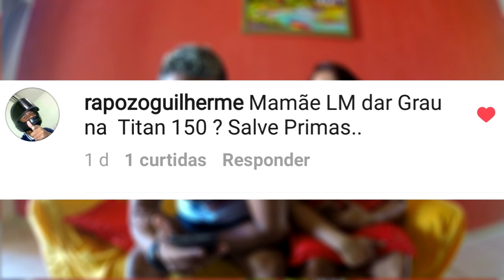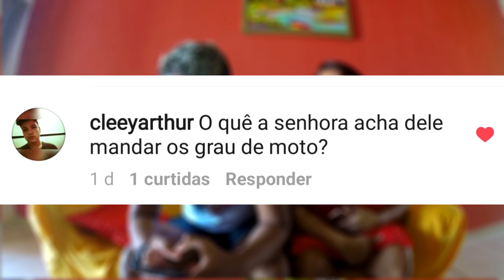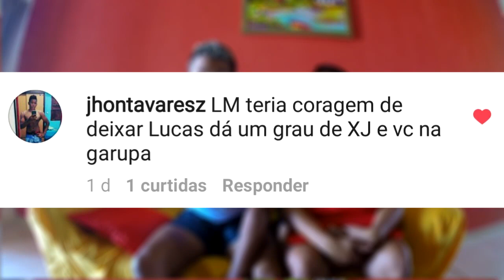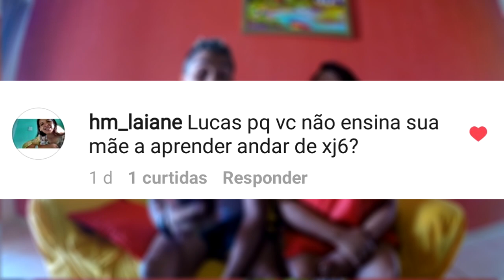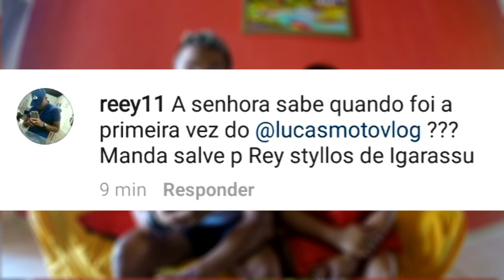COMO PERDI MINHA VIRGINDADE FT. MINHA MÃE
- COMO VOCÊS PEDIRAM, TA AI MAIS UM PERGUNTAS E RESPOSTAS E DESSA VEZ FOI COM A MAMÃE DO LM.

ACABEI DE POSTAR UMA FOTO COM ELA NO MEU INSTAGRAM

══  MEU SEGUNDO CANAL DE GAMEPLAY E VLOG'S ══

- ADQUIRA JÁ SUA CAMISA E ADESIVOS DO CANAL

══ Descrições pessoais ══

● Lucas MotoVlog
Uso uma GoPro Hero 3+ Silver
Cidade: Recife-PE
Tenho uma Yamaha XJ6 N e uma Tifan 150 Modificada

═══ Rede Social

══ Lojas Que Eu Recomendo!!! ══

FALE QUE CONHECEU PELO LUCAS MOTOVLOG

● Faça suas revisões na ROTA 299
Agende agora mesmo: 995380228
Responsável: Marcondes
No pina próximo ao Rio Mar